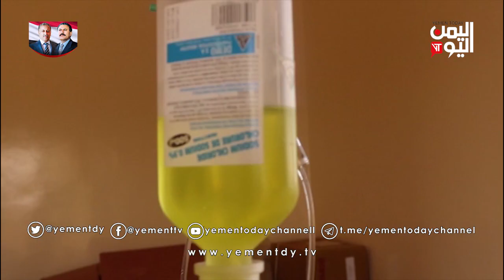ثلاثة أمراض وبائية تنتشر شرقي المخا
داهمت ثلاثة أمراض وبائية وهي الضنك والملاريا والمكرفس منطقة النجيبة شرق المخا وبعض القرى المجاورة كالطنح والهاملي ومركز عزلة الجمعة الآهلة بالسكان مخلفة وفيات في يوميها الأولين عشرات المصابين في ظل انهيار القطاع الصحي وغياب الخدمات في المنطقة